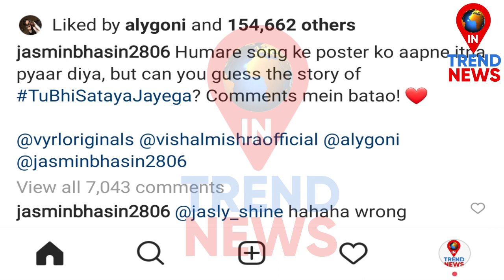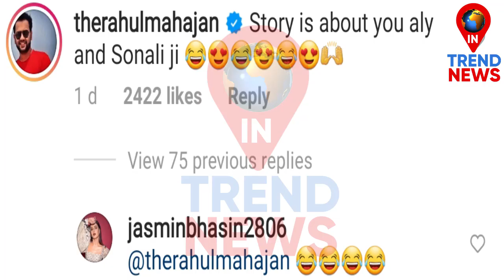Rahul Mahajan Funny Comment on the Story of Jasly Tu Bhi Sataya Jayega Song | Aly Goni-Jasmin Bhasin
Rahul Mahajan Funny Comment on the Story of Jasly Tu Bhi Sataya Jayega Song..